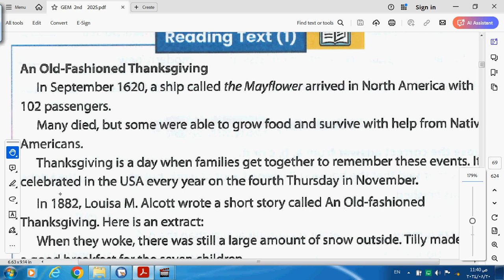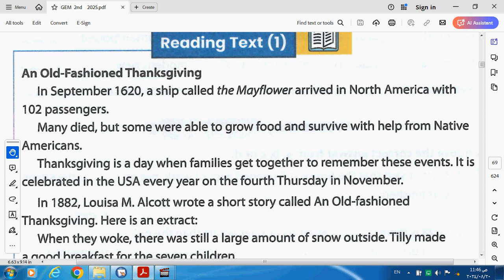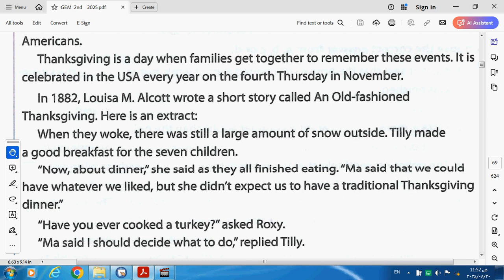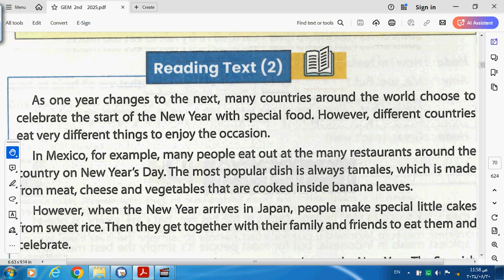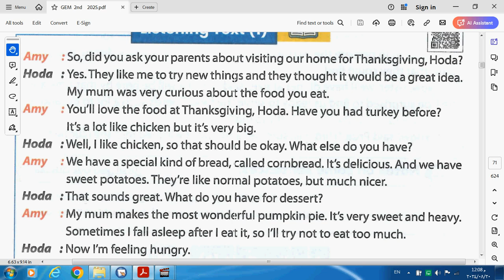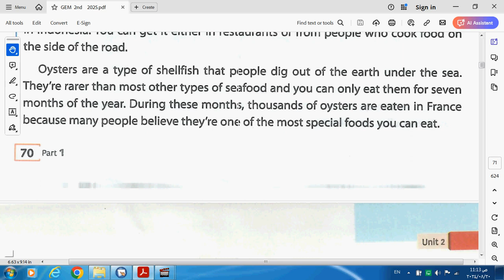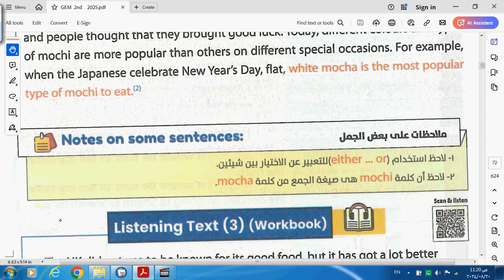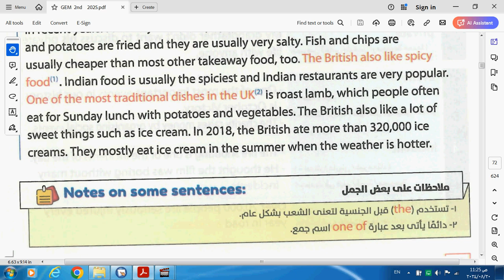20 = 8 U 2 بنـــــــــــــين